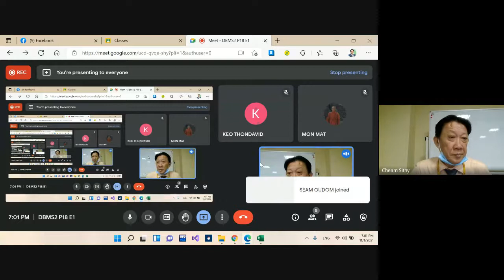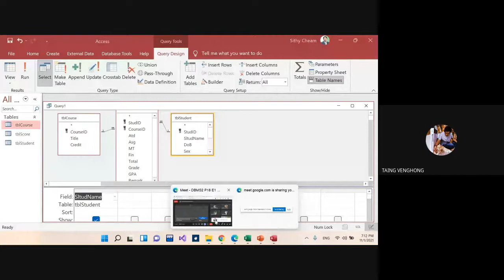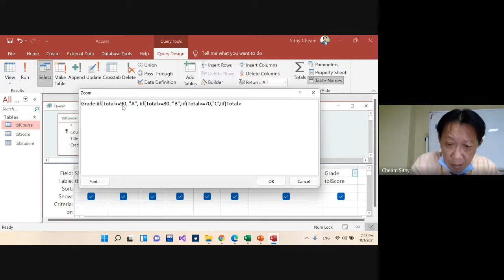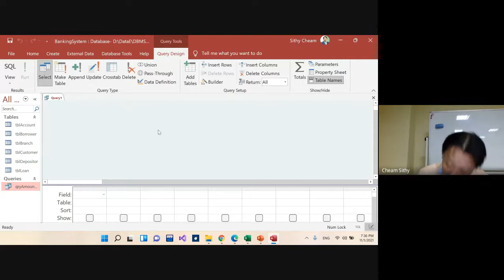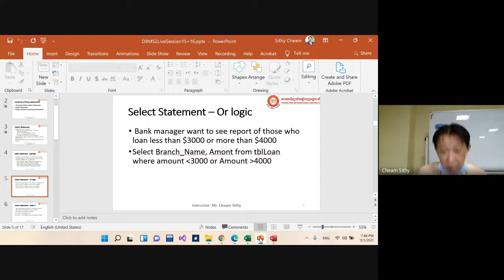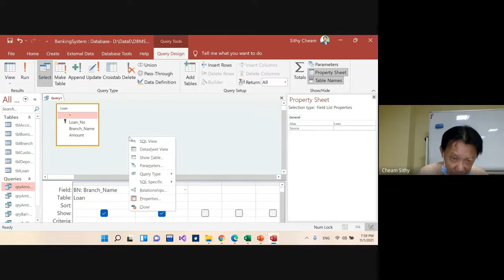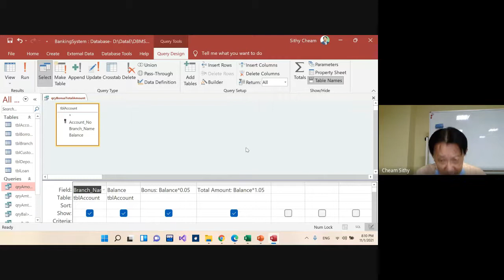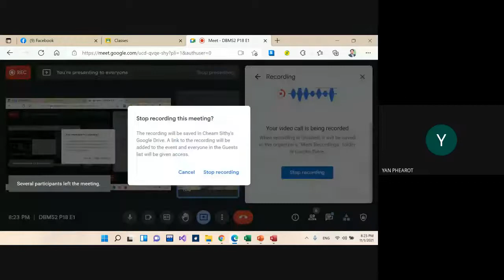Demonstration of Select Statement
This is a sample online class of DBMS (Database Management System) dealing with SQL Select statement.

By: Cheam Sithy